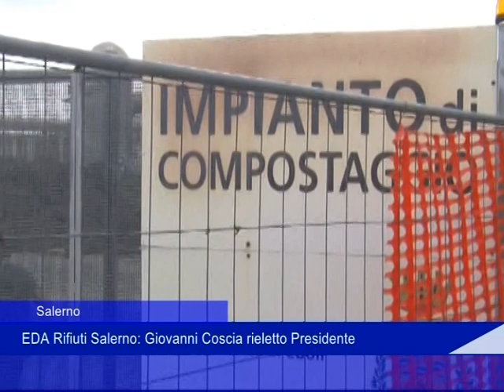EDA riconfermato Coscia 29 Marzo